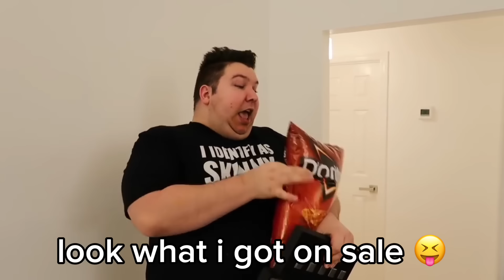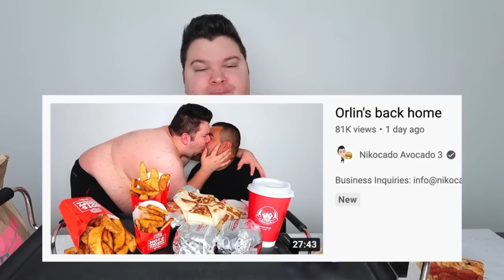ORLIN SLAYING NO NECK NICK AFTER HE FIND OUT HE CHEATED‼️😱🫢🤬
orlin uses whatever aka pizza/croc/shoe to slay nick up for the betrayal he has caused.

hi guys I’m Backhope you like this edit orlin finds out nick cheated over Taco Bell.

orlin and nick love y’all will do a calorie count for nick soon 💅🏻